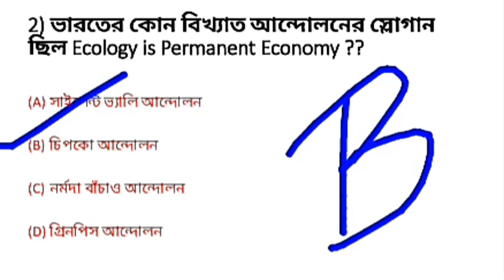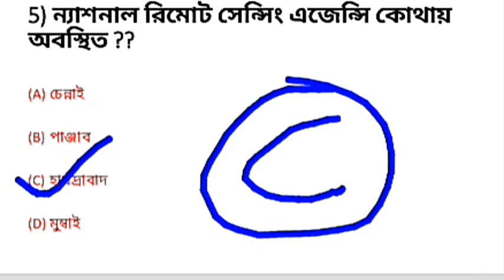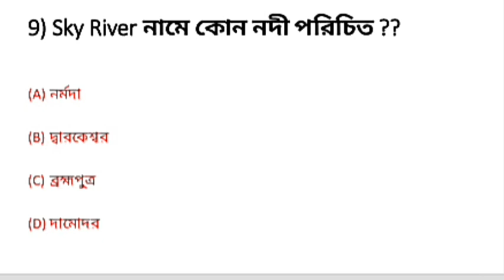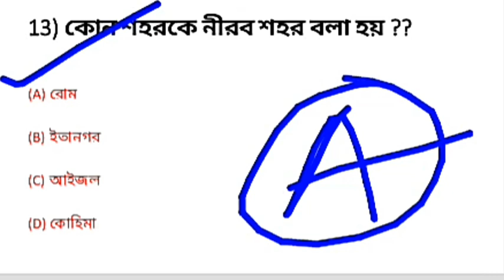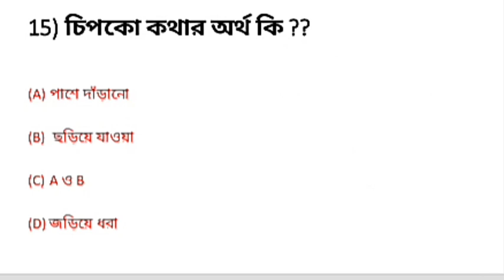Primary Tet Preparation 2020 | Environment Science | Primary Tet Evs Question | Evs Mcq Question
This is video of Environment Science practice set of 15 most Important selected Question with answer for upcoming Primary tet exam.